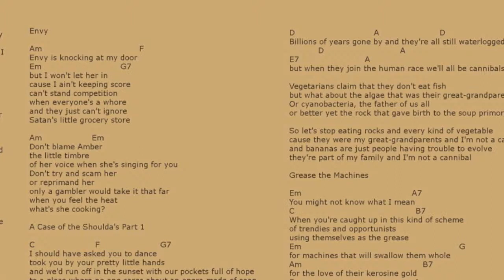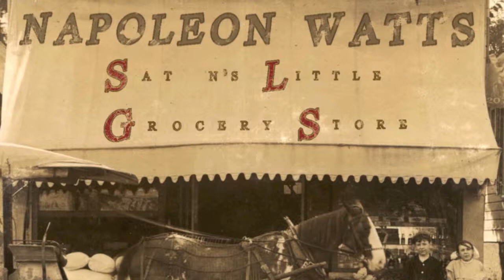Envy - Napoleon Watts (Lyrics) FULL QUALITY- HD